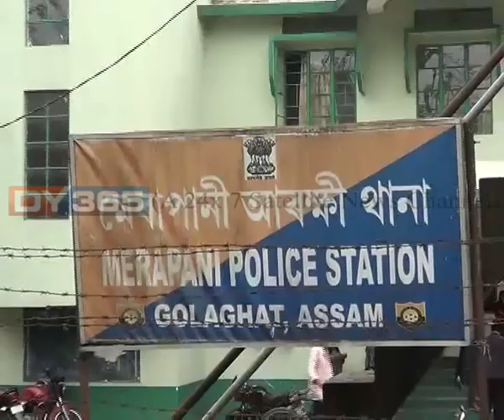Molestation || Merapani || Assam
মেৰাপানীত ১১ বছৰীয়া কিশোৰীৰ ওপৰত যৌন নিৰ্যাতন চলাই জে’ল হাজোতৰ আলহী হ’ল বিজেপি নেতা। নিজৰ ব্যৱসায়িক প্ৰতিষ্ঠানতে যৌন নিৰ্যাতন চলোৱা মইনা দাস নামৰ অভিযুক্তজনে ওলোটাই ভুক্তভোগীৰ পৰিয়ালক গোচৰ উঠাই ল’বলৈ ভাবুকি দিয়াৰো অভিযোগ আহিছে।
watch to know more: